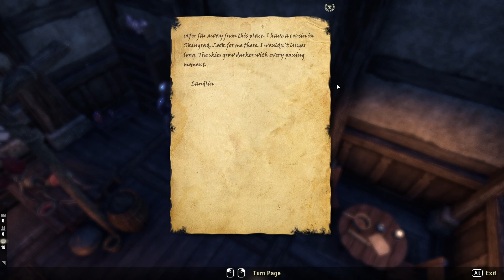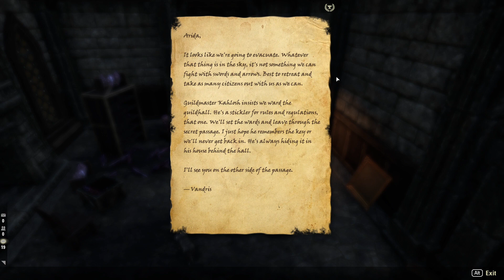The Final Assault — ESO Gameplay #115